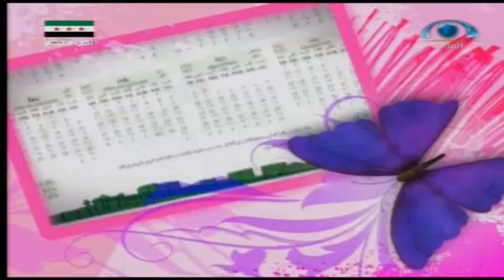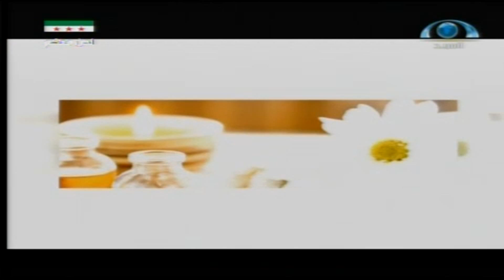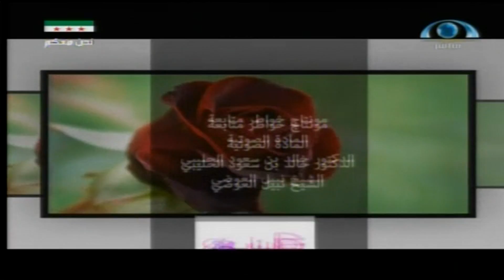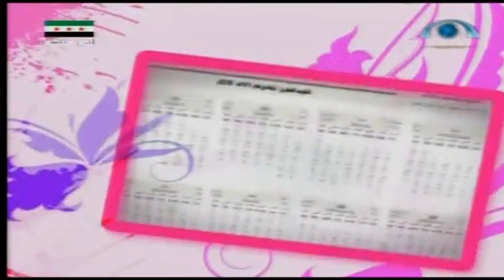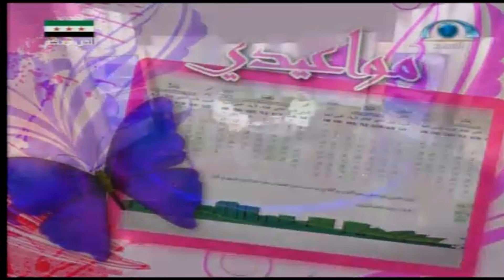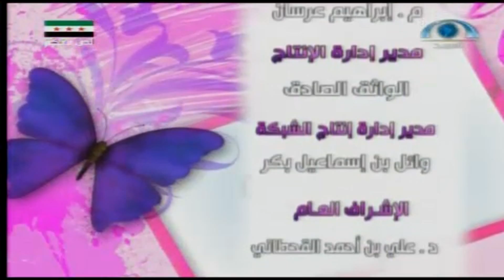بوح البنات | مكياج البنات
بوح البنات | مكياج البنات | شبكة_المجد | قناة المجد العامة..
برنامج بوح البنات..
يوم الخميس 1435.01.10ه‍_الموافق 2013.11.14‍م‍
تقديم: د. خالد بن سعود الحليبي..
عنوان الحلقة: مكياج البنات..
للاتصال بالبرنامج في وقت الحلقة على أرقام البرنامج:
من داخل المملكة:
ومن خارج المملكة:
إخراج/ أحمد عاطف..
إنتاج..
شبكة المجد..
فرع الرياض..
1434هـ -2013م..